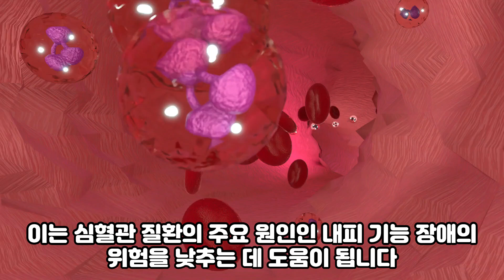혈관 청소에 탁월한 식품 3가지